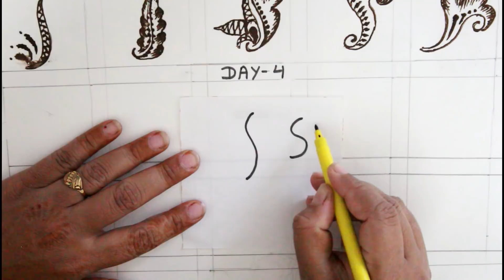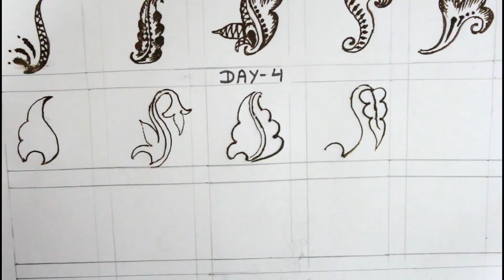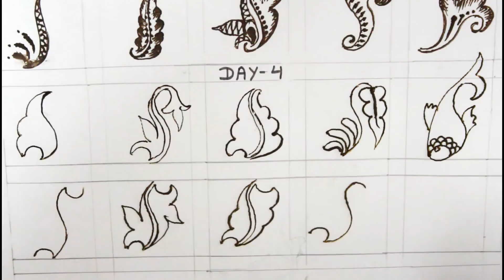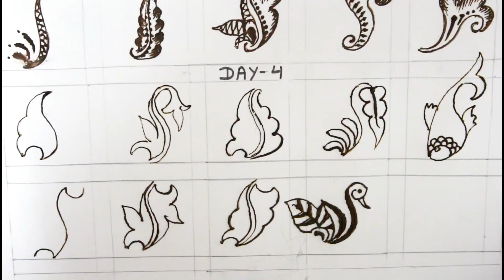MEHNDI CLASSES DAY 4 / how to learn mehndi designs on hands step by step in hindi at home\poopacific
hey everyone,
 this is DAY 4 of our mehndi classes so in this video i am going to you how to learn mehndi designs on hands step by step in hindi at home, the basics of mehndi designs step by step in hindi, i will show you how to learn mehndi designs and arabic mehndi at home step by step for beginners in hindi, we will also proceed our practice by learning some more advance leaf patterns.
for buying canvas paintings, for getting latest updates, watch fine art online courses for FREE and much more coming up
CONNECT WITH OUR FACEBOOK ART GROUP